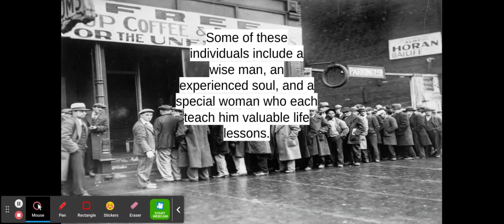Video Trailer for Shattered